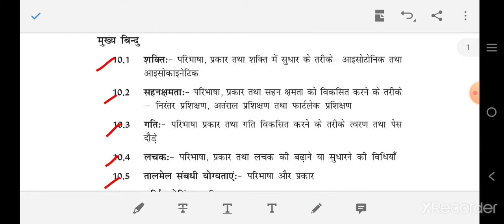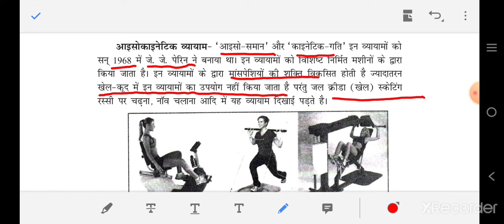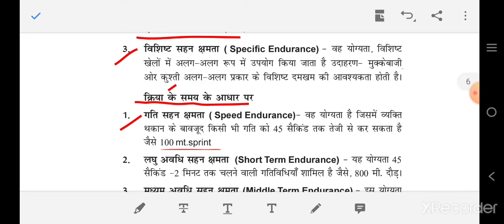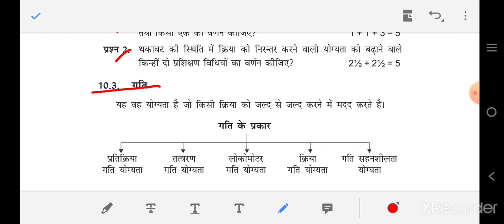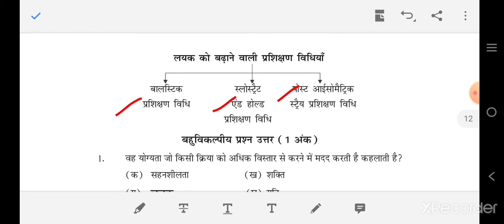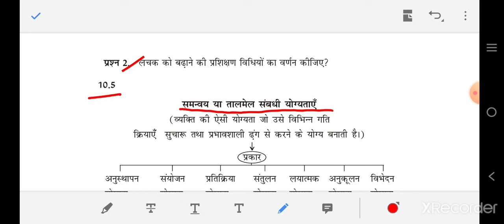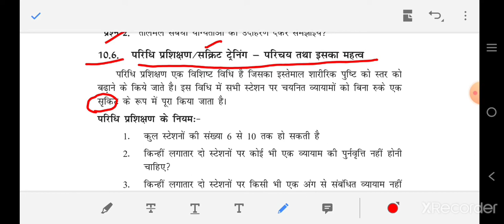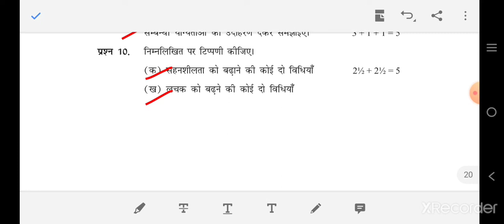खेलों में प्रशिक्षण(Training in sports) Physical education CLASS-12 Chapter-10 explanation/ques&ans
May this video will helpful for class 12th physical education subject students.